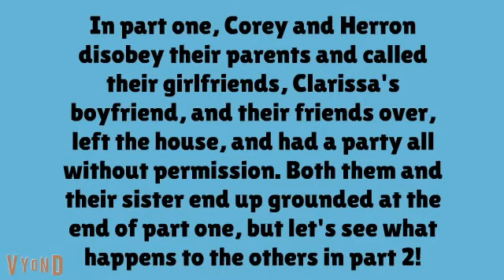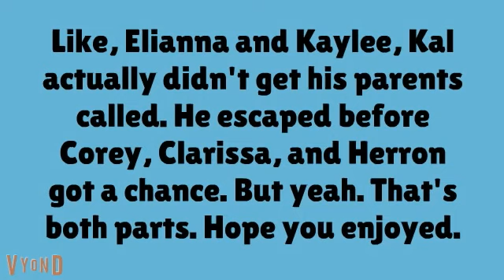Corey And Herron Misbehave While Their Parents Are Gone Pt. 2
This video was reuploaded from my old channel.